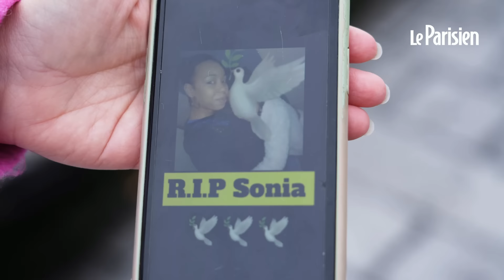Sarcelles sous le choc après la mort de quatre personnes, renversées par une voiture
Le dramatique accident s’est produit ce dimanche vers 18h30 à Sarcelles. Selon nos informations, les victimes se seraient arrêtées à pied sur la route pour venir en aide à l’un des membres du petit groupe victime d’un malaise, lorsqu’elles ont été percutées par une voiture.